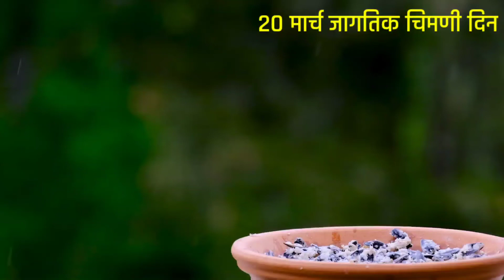जागतिक चिमणी दिन, 2० मार्च ..